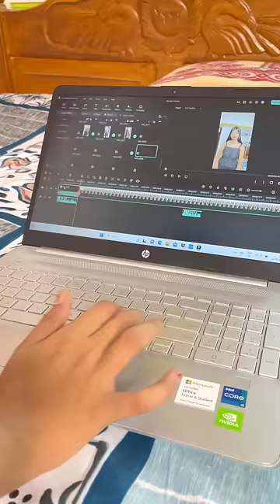What i Eat in a Day | Prasuma Momos,Rajma chawal,Lassi 😋 | Yummy and tasty foods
Hey guys. So, i tried Prasuma momos for the very first time and literally these are the best momos 🤤, the momo sheets are thinner and the filling is juicier ❤️🤌

Both veg and non veg momos are available for you .They are so easy to cook and are so yummy 😋

to buy these prasuma momos and also you can find these momos in your nearby stores.

Camera used - IPhone 12/ Canon m50 mark ii

LINK OF THE EQUIPMENTS I USE IN MY VIDEO:

Copyright-
Everything you see on this video was created by me (Sonia Sau) unless otherwise stated.